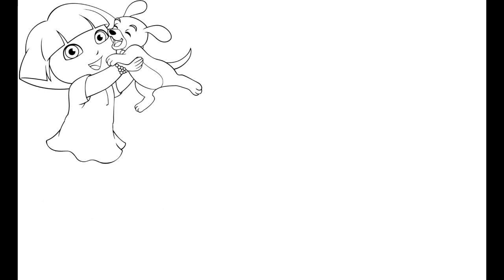COMO DIBUJAR DORA LA EXPLORADORA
Aprende a dibujar Dora

كيف ترسم
رسم تعليمي
Как нарисовать
рисунок учебника
Як малювати
малюнок підручника
Ինչպես նկարել
Necə cəlb etmək
Nola marraztu
কিভাবে আকে
як намаляваць
Kako nacrtati
Как да рисувам
Com dibuixar
Қалай аударғым
Sa unsa nga paagi aron sa pagkalos
Kodi kudzatunga
如何绘制
如何繪製
අඳින්න කියලා
Kako crtati
Hvordan tegner man
Ako kresliť
Kako pripraviti
Kiel desegni
Kuidas joonistada
Hoe te tekenjen
Como deseñar
როგორ დავხატო
איך לצייר
Hogyan rajzolj
Otú isere
Cara menggambar
Talking
ಹೇಗೆ ಸೆಳೆಯಲು
របៀប​នៃ​ការ​គូរ
ວິທີການວາດ
Quam ad hauriendam aquam
Kā izdarīt
Kaip piešti
Wéi gekropt
Како да се подготви
എങ്ങനെ വരയ്ക്കാൻ
Kif tiġbed
Me pēhea te ki te utu
कसा काढावा
Хэрхэн зурах
कसरी आकर्षित गर्न
Hvordan tegne
څنګه رسم
چطوری طراحی کنیم
Jak rysować
ਕਿਸ ਖਿੱਚਣ ਲਈ
Кантип тартат
Како цртати
How to atamela
How kuzochera
Kumaha ngagambar
Paano Gumuhit
எப்படி வரைவது
Jak kreslit
ఎలా గీయాలి
Nasıl çizilir
متوجہ کرنے کے لئے کس طرح
Qanday chizish
Làm thế nào để vẽ
Indlela ukuzoba
ווי צו ציען
Indlela ukudweba